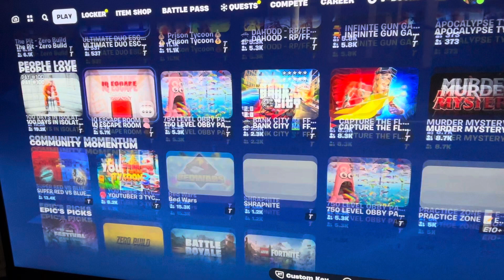January 12, 2024